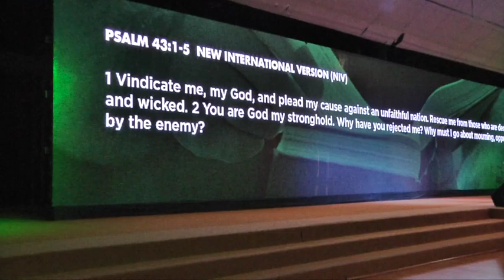Xavier Hendricks New - Light (Real Talk)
My New sermon - Light is Available Now, in this sermon i share personal struggles in my life and my family and show how i get real with God when we speak, This message will encourage you to trust God even during the hard times.